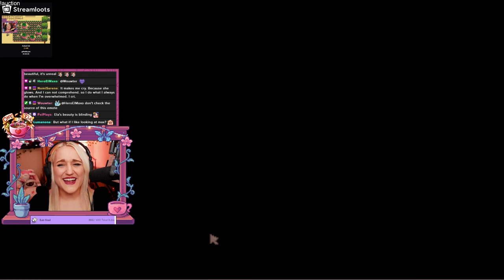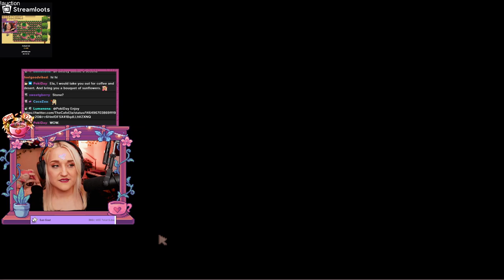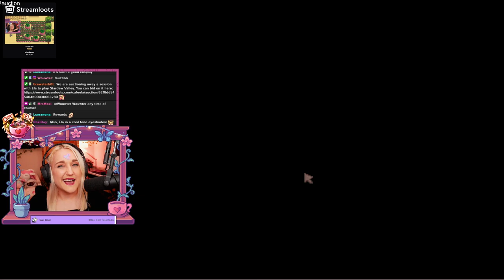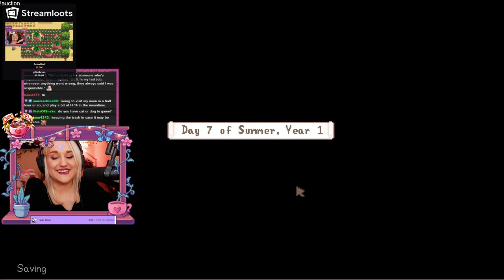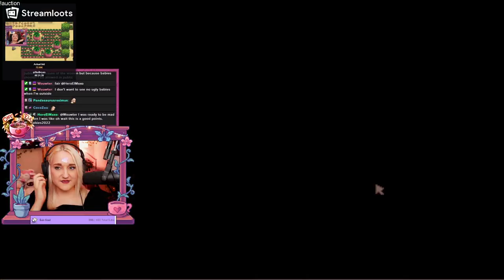Let's play Stardew Valley Expanded + Mods - Part 3 (Full Stream | Comfy background noise)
Hi hello! This is a channel where I upload the VODs from my Twitch channel :) ) - for you to enjoy! I am striving to be your comfy background noise ♥ So hopefully you find this to give you cozy vibes in your day!

I'm a queer and safe place streamer (community is 18+ because we talk about adult things too) so please feel free to join us
Friday 6:30pm CET / 12:30 pmEST
Saturday 4pm CET / 10am EST
Sunday 4pm CET / 10am EST